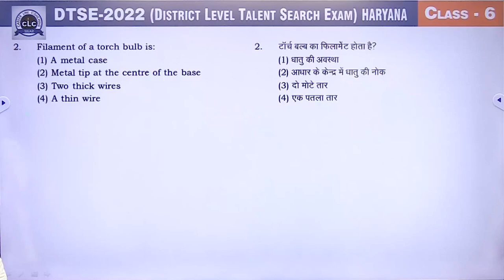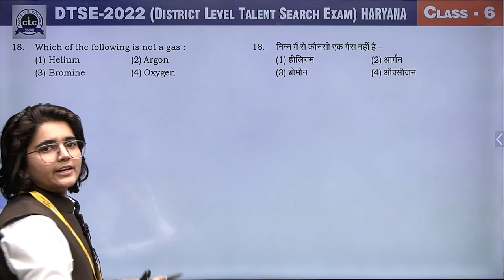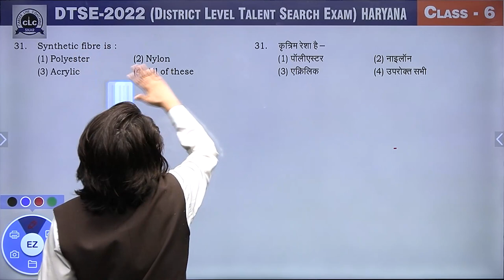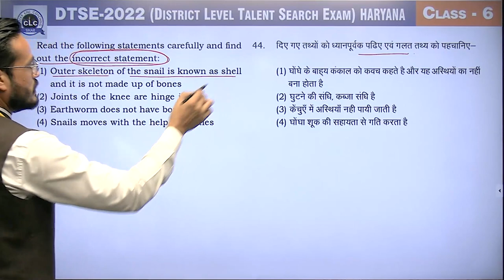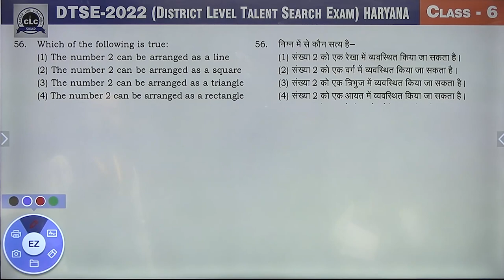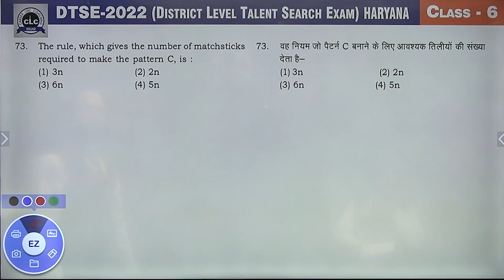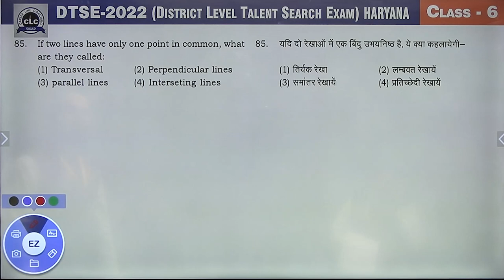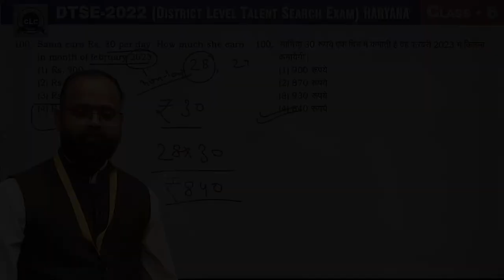06th Class || DTSE-2022 || HARYANA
06th Class || Video Solution DTSE-2022 || Rajasthan